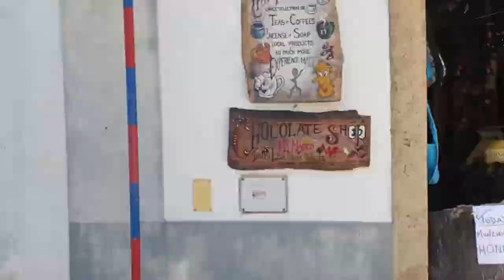Monchique Town and Mount Foia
Day trip inland Algarve, Portugal.  Monchique town and Mount Foia next to it. You can see the seaside from +100miles away.